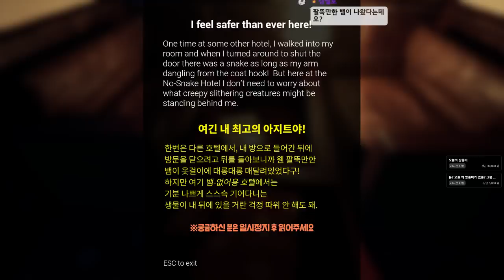이 호텔에선 뱀이 안나옵니다 = 100% 뱀 나옴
가격: 무료